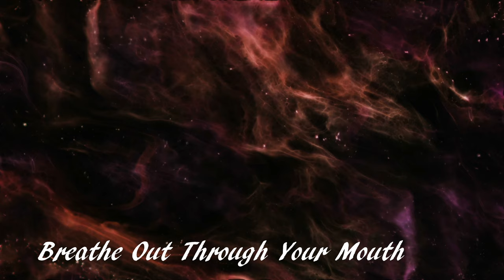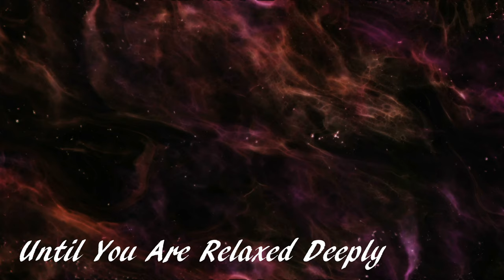Relaxing into your Higher Self and the Universe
This Half Hour of Soothing Relaxing music will allow you to meditate into those higher realms of existence.  Let go of fear and stress and allow your self to heal.  Find a quite place and breathe deeply. Breathe in slowly and deeply through your nose and breathe out slowly from your mouth.
This will help relax you and your whole body.
Enjoy connecting with the universe.
                  ~For great healing music while you are offline and away from youtube.~

*432Hz Miracle Tone: Raise Positive Vibrations - Healing Frequency (Positive Energy Boost)*
*Calming Ocean Waves - Nature Sounds CD for Relaxation, Meditation and Sleep - Nature's Perfect White Noise*
*For more information about (Relaxing Meditation Music) along with solfeggio frequencies, 432Hz music, and much more!*
Thank you very much for being that spark of light that will help improve this world one soul at a time.

Thank you so much for stopping by the channel.